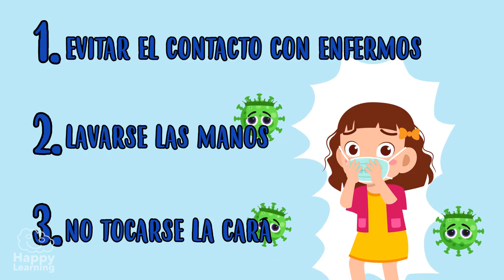¿QUÉ ES EL CORONAVIRUS 🦠 Explicación para niños Vídeos Educativos para Niños